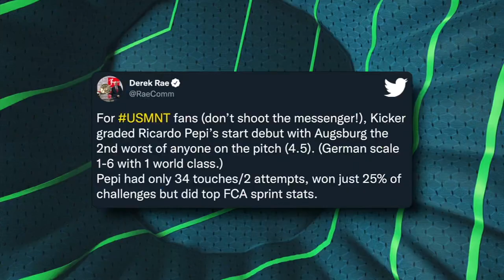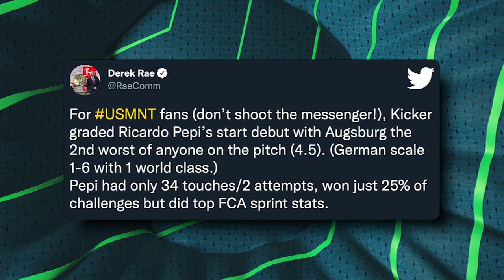Ricardo Pepi needs to start scoring goals.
Ricardo Pepi gets his first Bundesliga start w/ FC Augsburg and Kicker rates him one of the lowest players on the field.

Deserved? Too harsh? We go in.